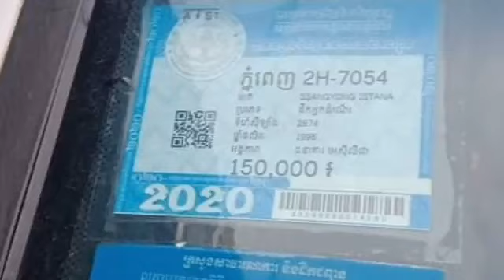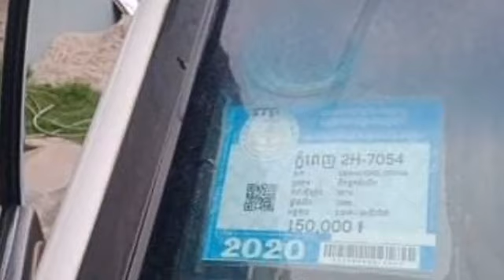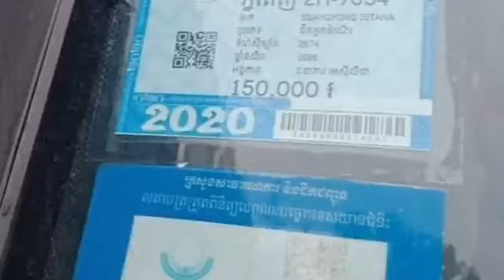Ssangyong for sale 96 price 3800$ or 097 37 64 166 Thank you.